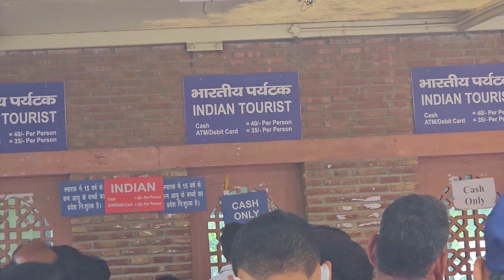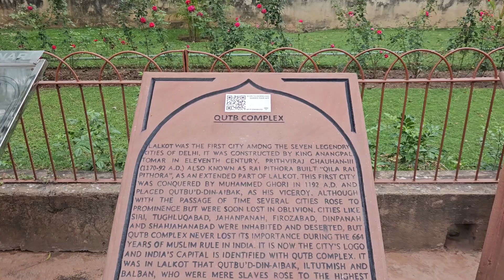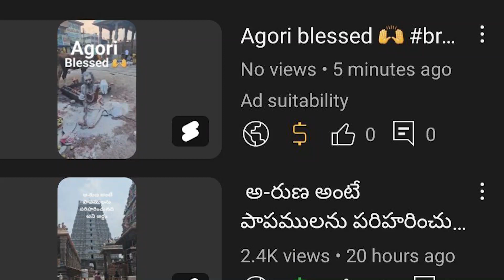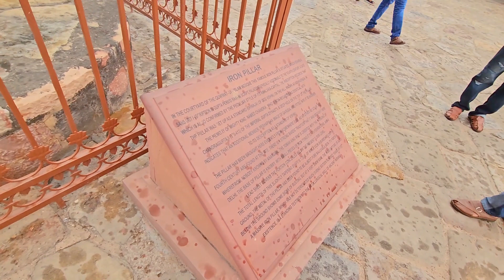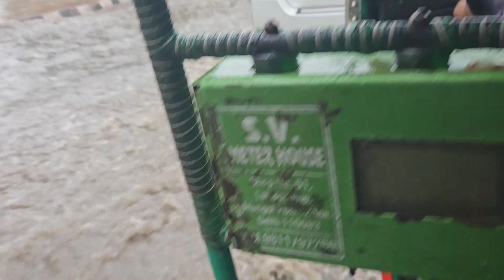కుతుబ్ మినార్ లో అంతకు ముందు హిందూ దేవాలయం ఉండేదా? QUTUBMINAR HINDU TEMPLE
Is Qutub Minar a Hindu structure?
Is Qutub Minar built over premises of a plundered Hindu ...
Many of the pillars (broken and whole) still have the Hindu temple carvings etc. It is very clear. Qutub Minar was built over the remains of a Hindu temple.
Who is the Hindu god in Qutub Minar?
Idol of Lord Narasimha and devotee Prahlada identified at ...
Idol of Lord Narasimha and devotee Prahlada, said to be 1200 years old, identified in Qutub Minar complex: Here is what an archeologist said. It is being claimed that the idol of Lord Narsimha is 1200 old, and it dates back to the time of the Pratihara kings or King Anangpal.
Is Qutub Minar a Vishnudhwaj?
Was Qutub Minar a 'Vishnu Stambh'? - Quora
Qutub Minar in Delhi was actually Dhruv Sthambh or Vishnu Dhwaj that was erected and existed even before the times of King Vikramaditya ] and had Arabic scripts and motifs retro-installed by Qutb-ud-din Aibak between 1191 – 1210 AD, ...